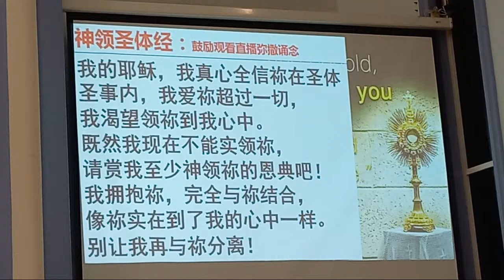槟城中路痛苦之母堂 追思已亡节 华文实体及现场直播弥撒